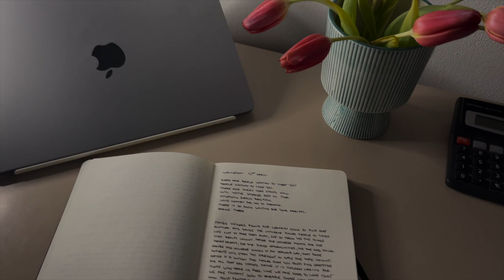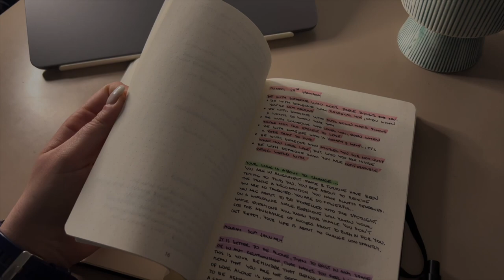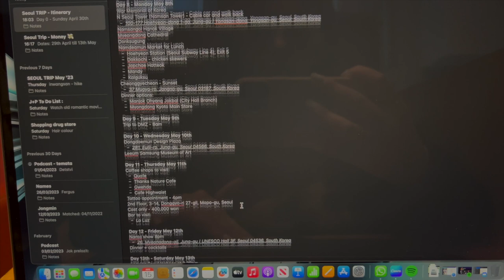Vlog Diary | Seoul Itinerary ✈️ & Wardrobe Organisation ✨ | PETRA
Hello, Hi 🌸

Another week and another video ✨.

As my Seoul trip is in less than 2 weeks I spent most of my Saturday in coffee shops and worked on my itinerary.

If you looking for a nice place to enjoy coffee on the weekend I highly recommend Redemption Roasters - delicious coffee, matcha and food. I had the cream cheese and salmon bagel toasted and it definitely hit the spot 🥯☕️.

Sunday was all about organisation - I finally attacked my wardrobe. As I did so much shopping recently I just had to do it as it was giving me anxiety for sure 🥴.

Again I can highly recommend  to clear your wardrobes and stuff specially now when Spring is here 🌷.

Byeeeeeeeeeeee xx